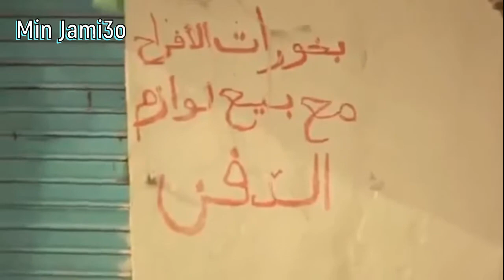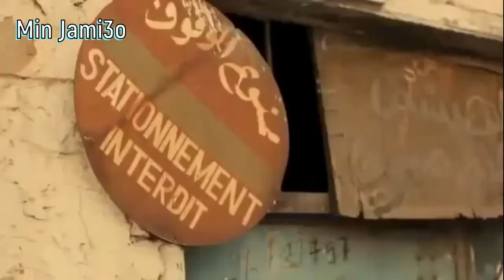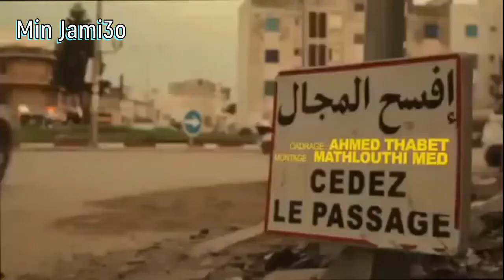Hamzaoui Med Amine Feat KAFON 7oumani ✪ حمزاوي كافون حوماني